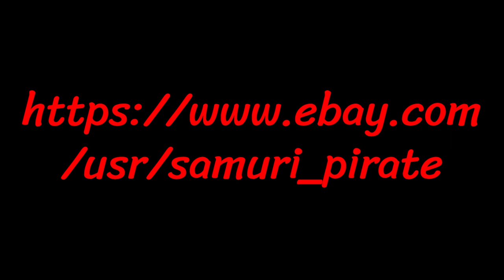Samuri Pirate India ink artwork paintings - Etheric Elevation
Epic Enlightenment echos earthly effort as elated embers evoke egotistic elements eager to erosion. Erratic empires engage in endgame episodes evading evidence exhibited exceptionally. Entertain eccentric expressionist's Elysium to embracing empowerment.

Entanglement enigma enjoys escape euphoria. Empathy energy evolution.

Eureka!! @samuripirate

Samuri Pirate - Etheric Elevation